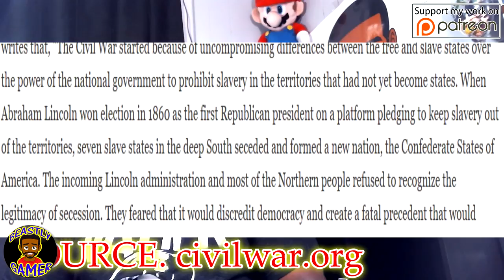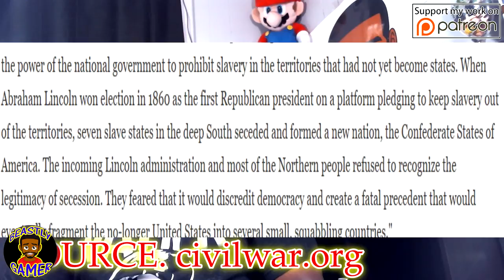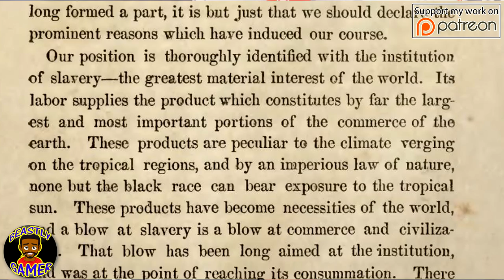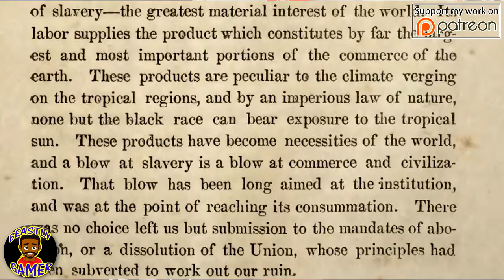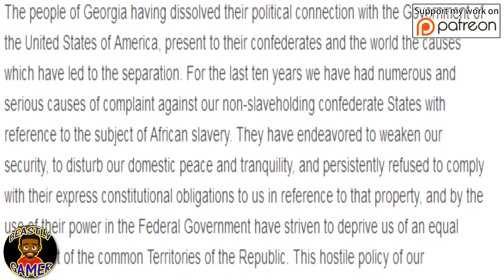IS THE CONFEDERATE FLAG A RACIST RELIC OR SOUTHERN PRIDE?